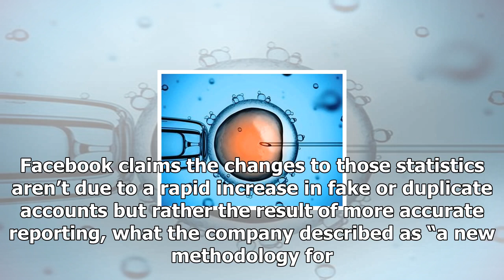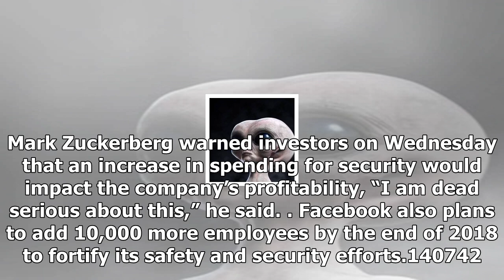Clone wars: almost 300 million facebook accounts are clones, copies or fake – disclose.tv